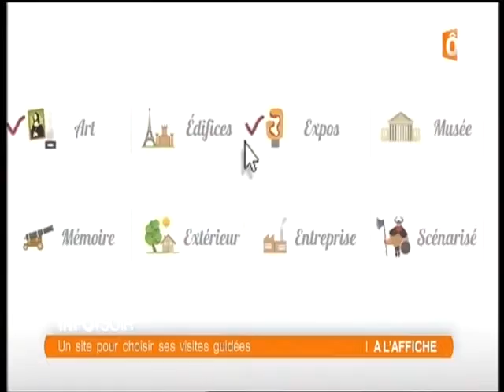Mes Sorties Culture au JT de France O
Reportage de Marie Radovic sur Mes Sorties Culture au JT du soir de France O, du 25/01/2016